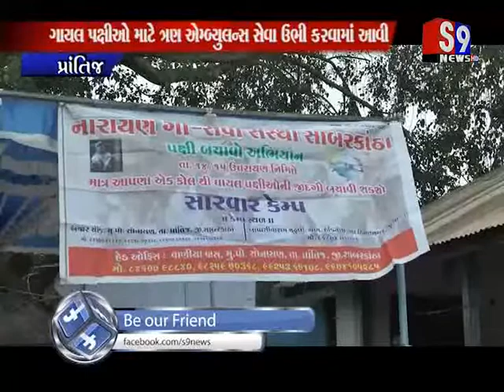Prantij : નારાયણ ગૌ સેવા સંસ્થા દ્વારા પક્ષી સારવાર કેમ્પ ખોલવામાં આવ્યો